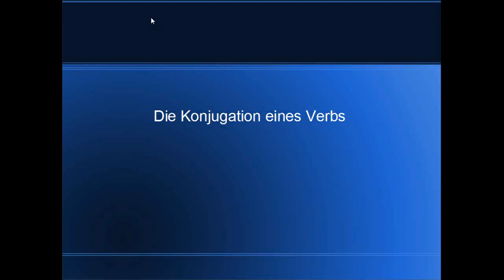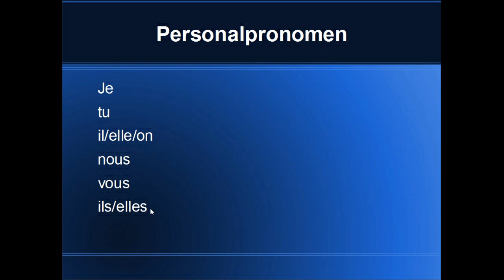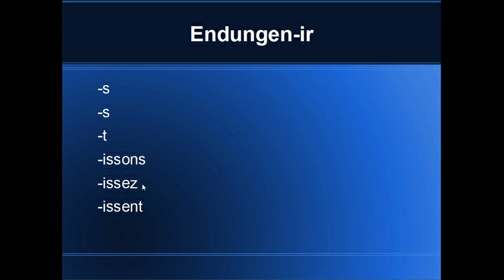Verbkonjugation im Präsens